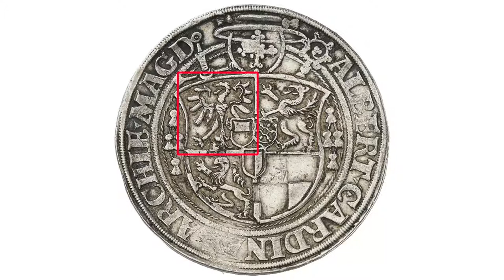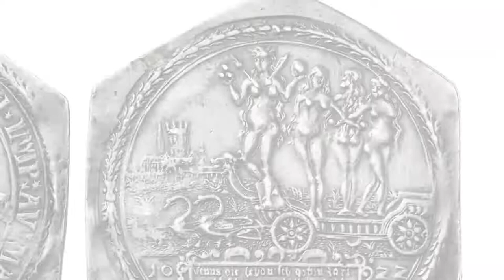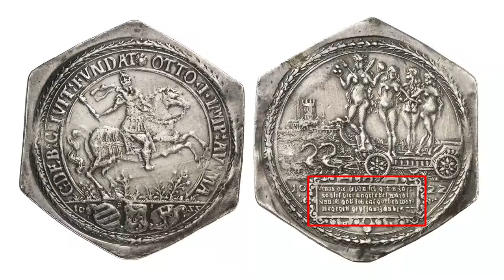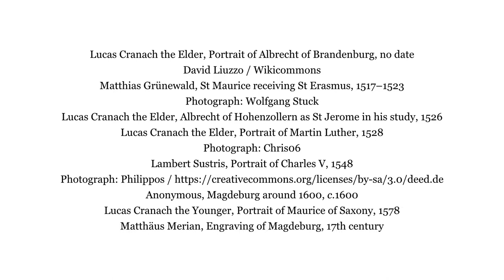Künker Summer Auction 263: The Coins from Magdeburg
Did you know that it was the Archbishop of Magdeburg whose sale of indulgences drove Luther up the wall to such an extent that he wrote his 95 Theses? That alone made Magdeburg the center of conflicts between Catholics and Protestants. The city became a symbol for both parties. The Protestants called Magdeburg “Our Lord’s Office” because their reformers conveyed their messages from there. The Catholics, on the other hand, brought the city the Magdeburg wedding, one of the most cruel massacres in the 30 Years’ War. Much of Magdeburg’s fate is mirrored in the coins. Our film will tell you all about.

In our Auction 263, on June 23rd, 2015, you will find rarities coming from Magdeburg and other cities.

Have a look at those coins and medals on our